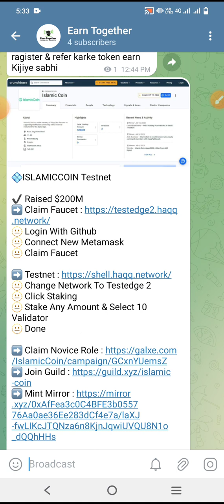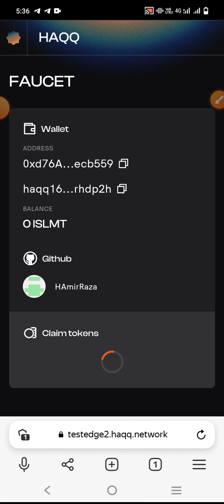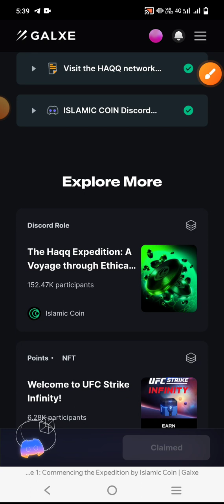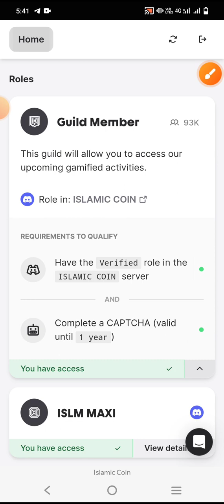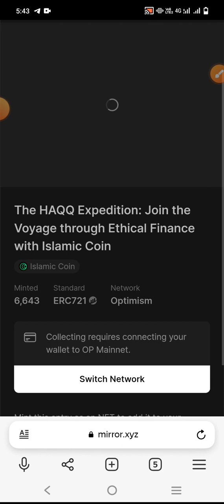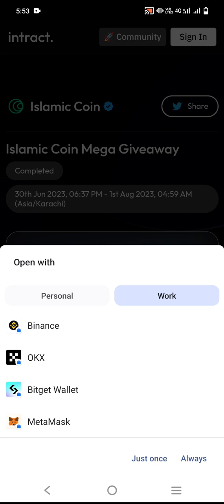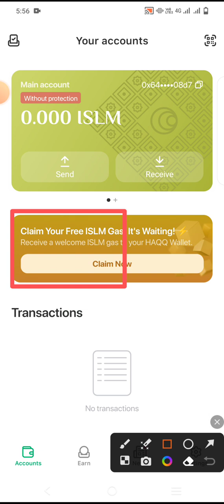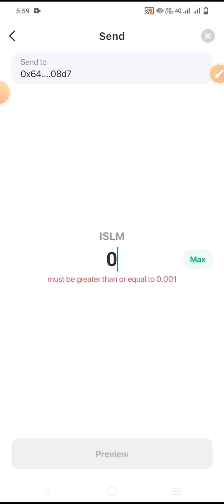New Testnet Airdrop | Islamic Coin Testnet Airdrop | 400 Million Funding | Step by step Guide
New Testnet Airdrop | Islamic Coin Testnet Airdrop | 400 Million Funding | Best way to earn money

Testnet airdrops have become a prominent and innovative phenomenon in the world of cryptocurrencies. These events, while mirroring the concept of traditional airdrops, serve a distinct purpose within the blockchain ecosystem.

In essence, a testnet airdrop involves the distribution of tokens on a cryptocurrency's test network rather than the mainnet. This serves a dual purpose. Firstly, it allows developers to test their blockchain's functionality, smart contracts, and overall performance in a controlled environment. Secondly, it engages the community by providing them with test tokens, encouraging user participation and feedback.

These airdrops are a powerful tool for blockchain projects in several ways. They help identify and resolve potential issues before deploying on the mainnet, enhancing the project's security and reliability. Moreover, they foster a sense of community by incentivizing users to actively participate in the network's growth and provide valuable input.

Testnet airdrops have gained popularity because they strike a balance between fostering innovation and safeguarding investors' interests. By distributing tokens that hold no real-world value, they allow developers to fine-tune their projects without the risks associated with mainnet operations.

In summary, testnet airdrops are a vital component of the cryptocurrency ecosystem. They facilitate innovation, community engagement, and project development while minimizing financial risks. As blockchain technology continues to evolve, testnet airdrops will likely remain a cornerstone of the industry, ensuring a more robust and secure future for digital assets.